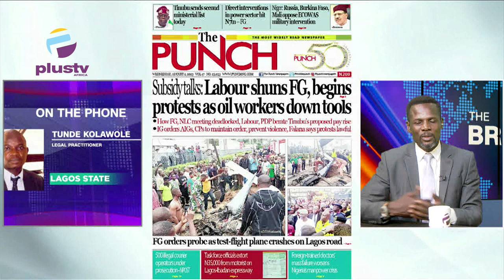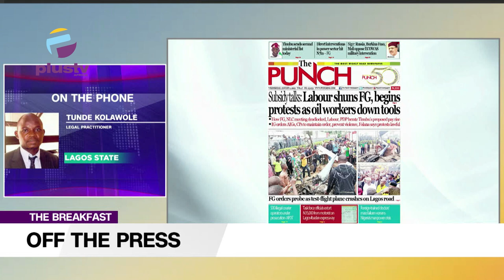IG Orders AIGs, CPs, To Maintain Order, Prevent Voilence,Falana Says Protests Lawful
Tuner Kolawole, Legal Practitioner Joined Nyamgul Agaji to review the biggest stories in Newspapers today. Join us on weekdays at 7:15am on OffThePress, as we discuss the biggest headlines in newspapers today. Watch live on DSTV, Ch. 408, and StarTimes Ch. 308, or stream from our YouTube, Facebook, and Periscope platforms.